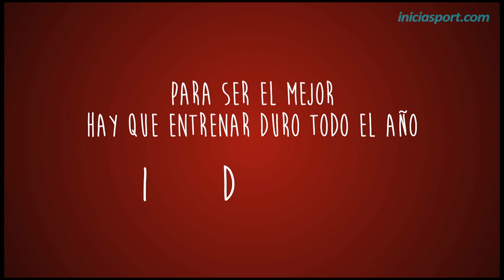Navidad Iniciasport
Iniciasport os desea una Feliz Navidad y próspero año 2015, gracias a todos por seguirnos.